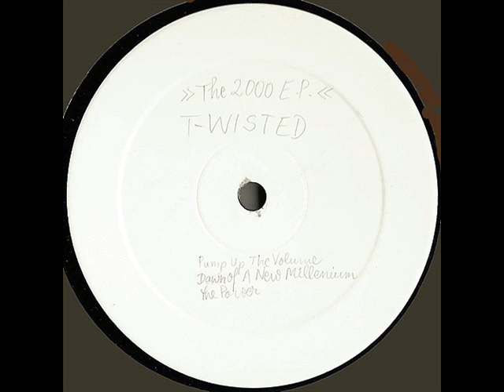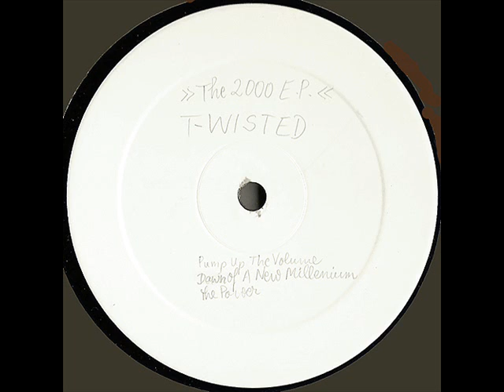T-Wisted - Bud Naked